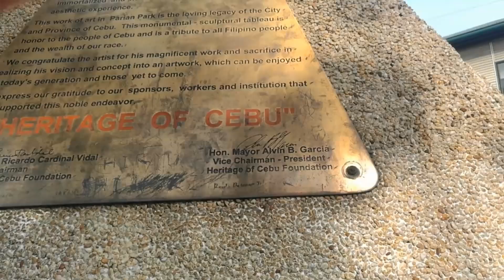Cebu Heritage Park & Ancestral House /Day 2 Cebu vlog - city mountain tour